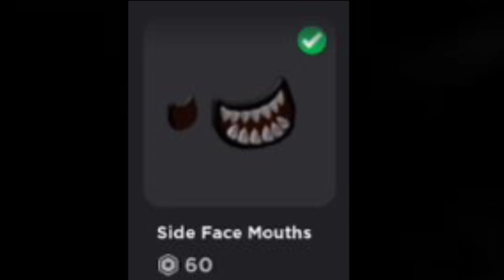How To Make Jason Part 7 From Friday The 13th In Roblox!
“Who is Jason?” Look it up

Check Out Some Of My Fellow Developer Friends:  @OJT GAMING   @Noobette Vs.

Sub To Them Too!